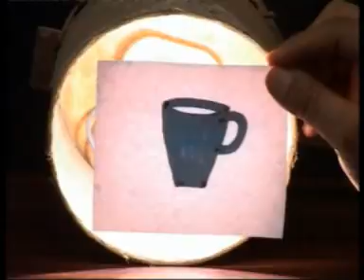09 Black absorbs more heat